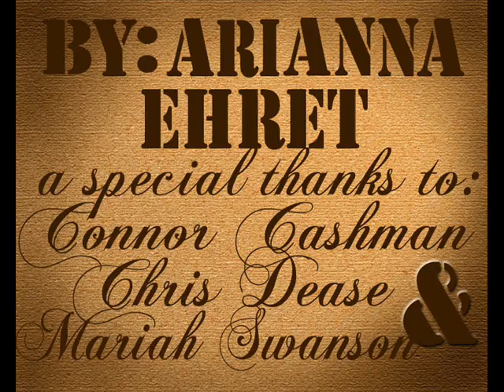Ehret Kinetic Typography